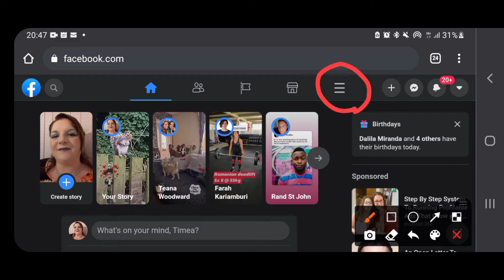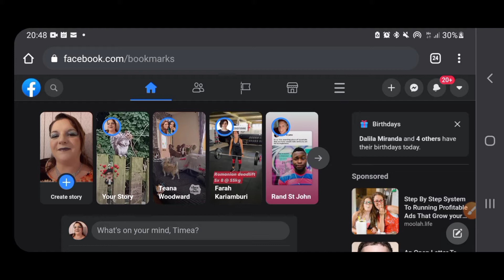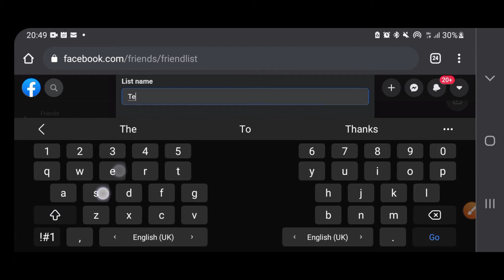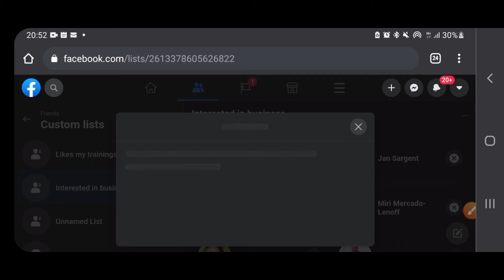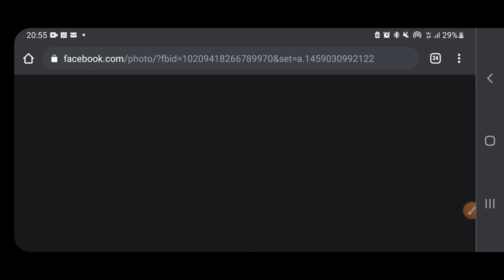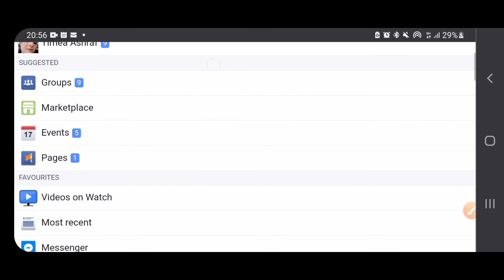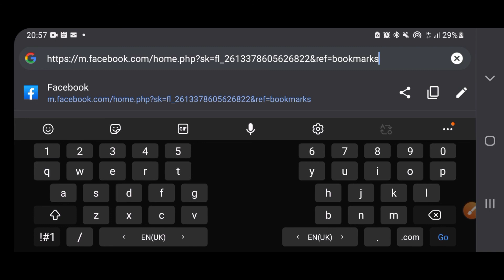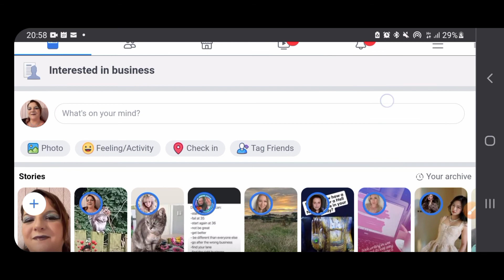How to set up Facebook custom friends lists on the new layout 2021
This is a screen shared tutorial where I explain Facebook custom friends lists and how to set them up and use them on the updated new layout. As Facebook constantly changing, it's important to keep up with the new features.

Unfortunately, Facebook doesn't make it easy for us, now they took away the custom friends list feed from the computer view, but I've figured out a way to still access it from a computer or a phone to be able to interact with certain people without wasting hours to find them on your main feed.